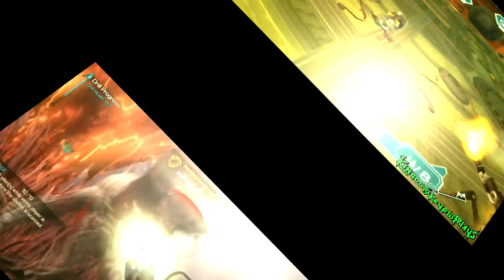Borderlands 3 Episode 30: Aurelia,That Was Cold!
I uploaded on a weekly basis mainly lets plays and other game related videos come join me enjoying my favorite  media video games!

Current Series

Borderlands 3 (Monday to Friday 8:00AM)
Final Fantasy 7 Remake (Monday,Wednesday, Friday 12:00PM)
Borderlands 3 DLC (Tuesday and Thursday 12:00PM)
Ratchet And Clank 2 (On Hold)
Banjo Kazooie (On Hold
Free Play Sunday (Weekly sunday video)
Next Series
Borderlands 1 (Recording Complete)
Borderlands 2 (Planning
Saturday Series (Planning)

Ending music